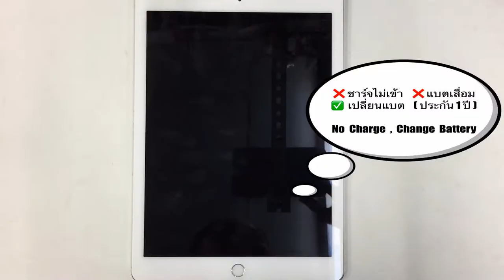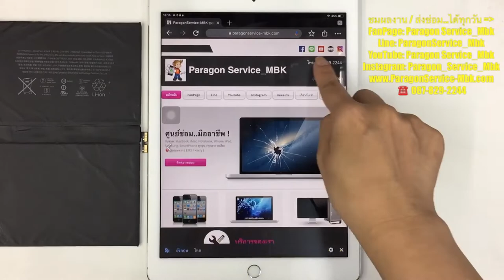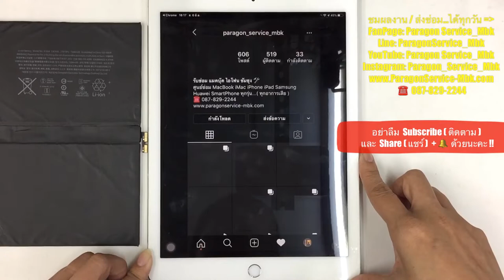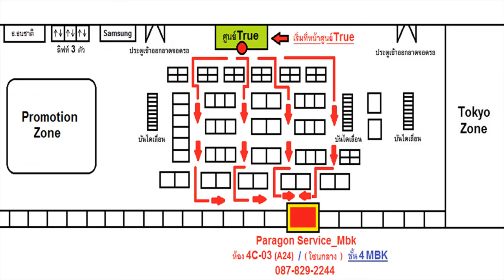ไอแพด Pro 9.7 ชาร์จไม่เข้า เปลี่ยนแบต สงซ่อมจาก..สมุทรปราการ